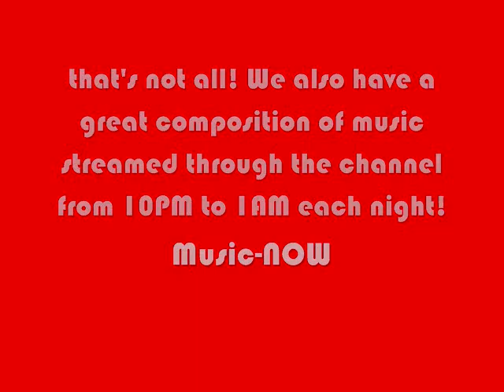CTV - Trailer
This is the CTVone trailer! It has the launch date and all of the necessary info. Thanks :)